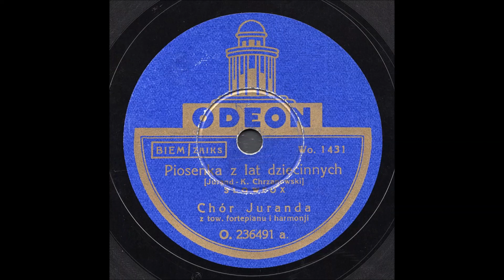Chór Juranda - Piosenka z lat dziecinnych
Chór Juranda
"Piosenka z lat dziecinnych"
Odeon O 236491 a  Wo 1431